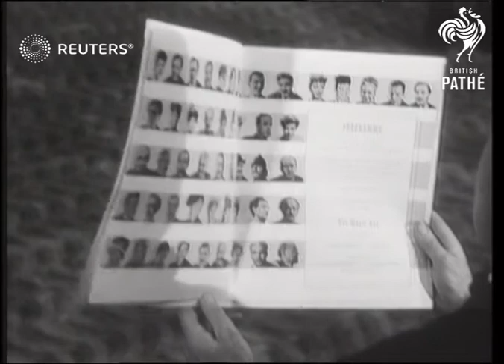ARTS / SHOWBIZ: Film: World Premier of The Magic Box (1951)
Many distinguished guests and celebrities attend the world premier of "The Magic Box," a film about the life of William Friese-Greene, the inventor of cinematography

Full Description:

SLATE INFORMATION: Gala Premiere For Britain's Festival Film

ENGLAND: London:
INT

MRS ATTLEE. At Premiere of "Magic Box" with many celebrities

SIR MICHAEL BALCON With wife at Premiere of "Magic Box" with many others

BEATTY ROBERT (British Film Actor) & Commentator At Premiere of "Magic Box" at London Cinema, with many celebrities etc etc etc etc etc etc etc etc

COWARD, Noel At Premiere of "Magic Box" with others

DAVIS, Mr. John. (MAN: DIRECTOR R/O) With wife at Premiere of "Magic Box"

DENNISON MICHAEL (British Film Actor) With wife at Premiere of "Magic Box" with many others (Wife is Dulcie Gray)

EARL OF HAREWOOD. With wife at Premiere of "Magic Box" with many others

EDE CHUTER Mr M.P. (HOME SECRETARY) Home Secretary at Premiere of "Magic Box"

FILM STARS. Premiere of "Magic Box" attended by Sir Michael & Lady Balcon,Earl & Countess Harewood,Mr. & Mrs John Davis,Mrs Attlee,Chuter Ede,Noel Coward, Googie Withers, John McCallum,Joan Rice,Glynis Johns,Michael Dennison,Dulce Gray,Edna Romney, Dawn Addams,Robert Stack, John Boulting,Maria Schell,Janet Scott,Robert

FILM WORLD IN GENERAL. Premiere of "Magic Box" in London attended by Sir Michael & Lady Balcon, Mr & Mrs John Davic, Earl & Countess Harewood, Mrs Attlee, Chuter Ede, Noel Coward, Googie Withers, John McCallum, Joan Rice, Glynis Johns, Michael Dennison, Dulcie Gray, Edna Romney, Dawn Addams, Robert Stack, John Boulting, Maria Schell. Janet Scott Robert Beatty

GRAY DULCIE (British Film Actress) With Husband, Michael Dennison at Premiere of "Magic Box"

GREENE Mr WILLIAM FREISE -(Inventor of British Movies) Film of his work "Magic Box" has it's Premiere at London cinema.. with many stars and celebrities..his son, Graham, and 76 year-old Mrs Ethel Freise-Barnes.

GLYNIS JOHNS At Premiere of "Magic Box" with many celebrities etc

RICE JOAN MISS (British Film Actress) At Premiere of "Magic Box" with many celebrities etc etc

SCOTT JANET (British Film Star) Presents bouquet of Mrs Ethel Freise-Barnes, whose part she portrays in the film.. at its Premiere

Googie Withers. With husband John McCallum at Premiere of "Magic Box" with many others

Festival of Britain; Media; Social Events

movie, cinema, actress, actors, stars, audience
Background: Many distinguished guests and celebrities attend the world premier of "The Magic Box," a film about the life of William Friese-Greene, the inventor of cinematography